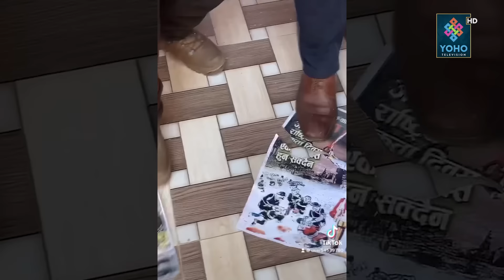पृथ्वीनारायण शाहबारे भ्रम र यथार्थ,सालिक तोड्नेहरू नै नतमस्तक,प्रचण्डको रोजाई जनयुद्ध कि एकता दिवस ?